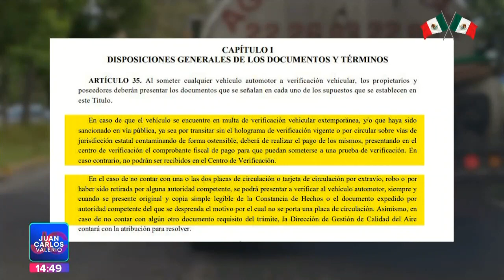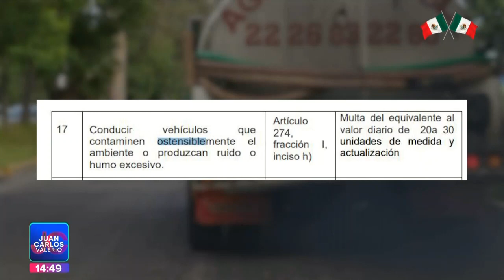Vehículos contaminantes || Noticias con Juan Carlos Valerio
En las calles poblanas, diariamente circulan vehículos que contaminan en gran medida el ambiente. ❌🚘

¿Qué sanciones existen para estas unidades?

El reporte con mi compañero @AldoHdez18